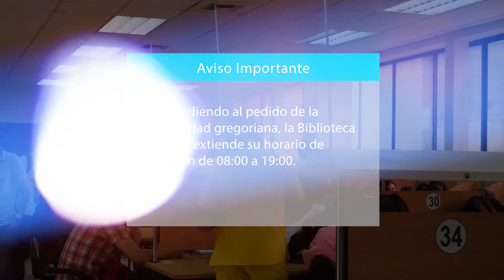Cambio de horario biblioteca general